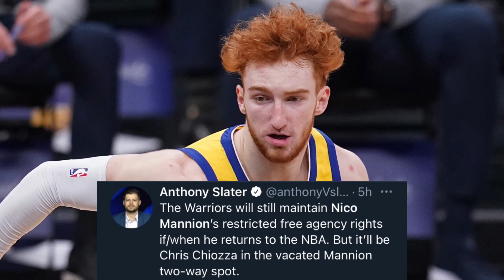Nico Mannion LEAVING Warriors & SIGNING With Italy! | Golden State Warriors 2021 Offseason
So Niccolo Mannion is leaving the Warriors to sign with Virtus Bologna in Italy, per Jordan Schultz. Last season, Mannion was assigned to a two-way contract with Golden State. With this move, the Dubs will still maintain his restricted free agency rights if/when he returns to the NBA.